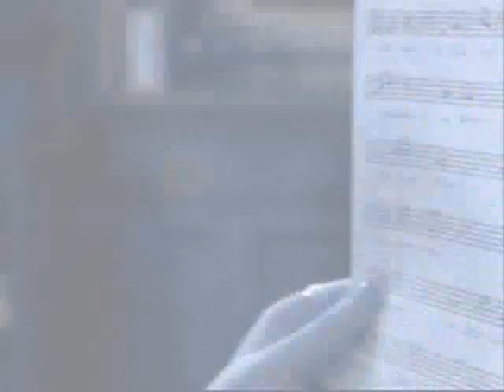Dasey - Potential Breakup Song [Re-Upload]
One of my top Dasey vids from back in the day. Music by Aly & AJ  :)